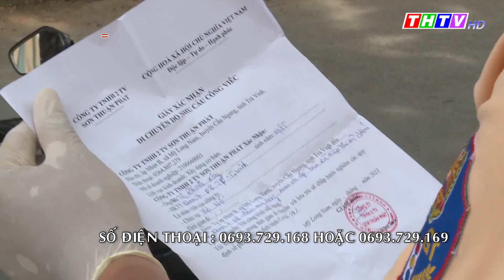Công an Trà Vinh: Thiết lập đường dây nóng phòng, chống dịch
Mọi thắc mắc liên quan thuộc thẩm quyền giải quyết của lực lượng Công an, người dân có thể gọi đến số điện thoại 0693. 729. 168 hoặc 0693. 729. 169 để được trao đổi, hướng dẫn kịp thời
Đây cũng là đường dây nóng để cán bộ, chiến sĩ đang thực hiện nhiệm vụ tại các chốt kiểm soát, tổ tuần tra có thể liên hệ để được giải đáp khó khăn, vướng mắc trong quá trình thực hiện nhiệm vụ phòng, chống dịch.